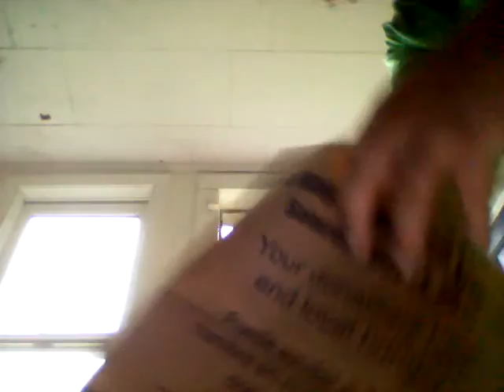Hippie Music + Rainstorm (ASMR)